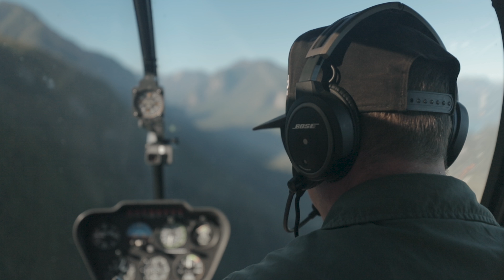The Helicopter Proposal...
A few years ago, a buddy came to me and asked me to help him with a proposal. I had planned to make that the only proposal video I would do, but... We thought of a pretty unique idea for Brody and Leila.

The Plan, make Leila think they had won a free social media flight with Sky Helicopters. Fly her to a rock, and make an excuse why she needed to stay on the rock. Put her boyfriend Brody in the helicopter, and fly back to her and surprise the hell out of her.

It worked!

Big thanks to the guys at Sky Helicopters, Zach Moxley, Devin Olsen, Chris Carr and Ryan Adams for helping pull this off. Was a ton of fun. A short video of the proposal will be out soon.